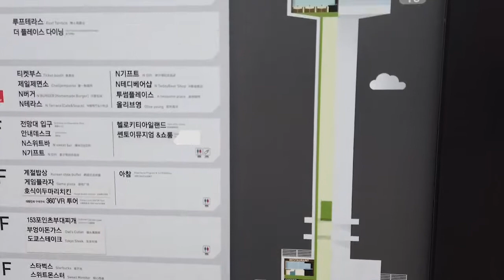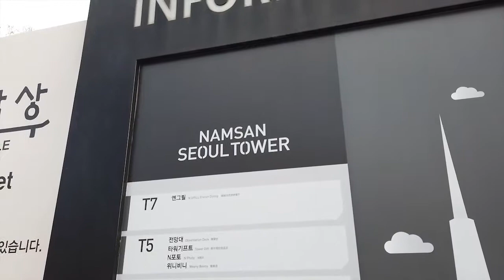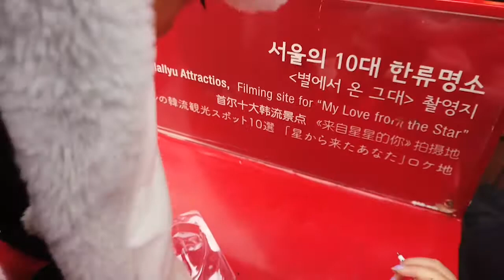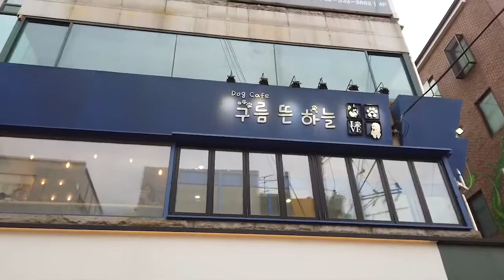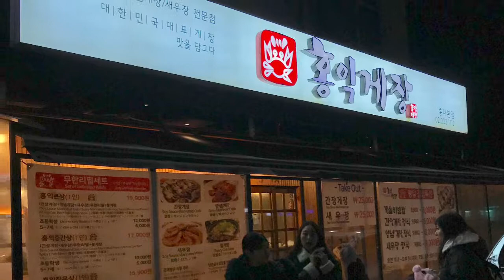NAMSAN SEOUL TOWER !!! Dog Cafe and Soy Raw Crabs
Last year we didn't get to visit the Seoul Tower, so this time we have to make our trip up there. The walk up the hill was the toughest part, we then took the cable tram up the mountain, and took a bus back down. The view is amazing, we bought a lock and left our mark. Hopefully the next time we come back we will be able to find our lock. After the tower, we took the subway to a dog cafe. We love it!! Spent the whole afternoon there, before we went for more shopping nearby. We had dinner at a all you can eat soy marinated shrimps and crabs restaurant, it was amazing.